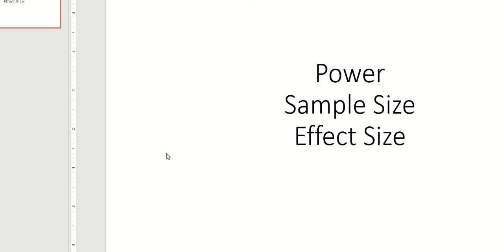Power Sample Size and ES relationship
Relation between power , effect size, and sample size